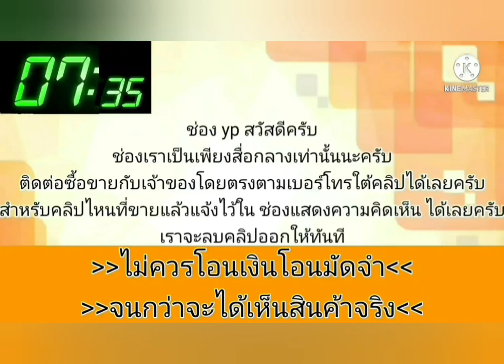ขายด่วน ‼️ 89000 jazz ปี 05💥เดิมโรงงาน👍เจ้าของดูแลดี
2005 Honda jazz 2005 v tec

฿89,000

เครื่องดี vtec น้ำมันล้วนไม่เคยติดแก๊ส เกียร์ออโต้ ช่วงล่างดีขับดี หน้าหลังเดิม สีสวย ภายในสวยแอร์เย็น กระจกไฟฟ้า ภาษีไม่ขาด เอกสารพร้อมโอน ดูรถได้ที่ อำเภอสองพี่น้อง จังหวัดสุพรรณบุรี098/907/0592